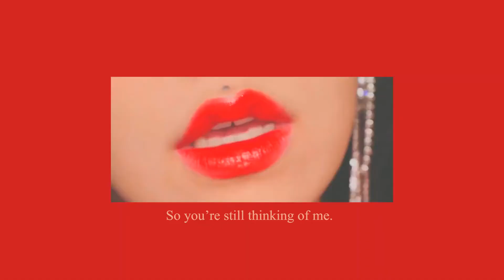【十安】禦姐煙熏紅唇妝容 聊聊我不可思議的體脂率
「iamsii」Budapest vlog 在布達佩斯逛吃 多瑙河 漁人堡 物價超便宜！
「iamsii」VLOG2 廚娘日記 一個人住怎麼吃
【May】A day with me和我過普通的一天ft Olay
【變美課堂00】頂級綠茶心機變美史！男人臉變成純欲風？？半藏森林心機斬男撩漢指南
【變美課堂01】變美分析｜你的臉有脫胎換骨潛力嗎？顏值上限在哪裡？乾貨+妝容技巧
【變美課堂02】這次“換臉”讓我年輕了十歲？開蜜問我哪裡整的？我化妝的！日系學妹開學妝容逆襲變美
【變美課堂03】給老爸化妝，竟然像李佳琦老了後的樣子？？？全場爆笑！鬼畜李佳琦仿妝
【變美課堂04】拯救圓臉 不打瘦臉針！逆襲指南 乾貨圓臉顯瘦髮型風格參考整容級變美乾貨！
【變美課堂06】五官和髮型的平衡原理 ，超准分析適合選發or短髮？？純乾貨
【變美課堂07】方臉怎麼才有高級感？？方臉自救法則！髮型+風格+妝容變美逆襲！擁有自信
【變美課堂08】零成本！不整容！心機變美法 普通女孩也可get的鞠婧禕變美乾貨！
【幫你選款00】 頭大肩窄肉感小骨架，3種穿搭靈感解決普通女孩最常見的身材bug！
【幫你選款01】5分鐘用碎片時間提高審美力！不費力get好品味
【幫你選款02】10個有賍感不俗氣的基本款品牌 從學生黨到職場，豐富衣櫥儲備！
【幫你選款03】不挑身材！羽絨服的百搭穿法時髦度up秘訣
【幫你選款04】長相和風格有矛盾？這裡有3個參考方案
【幫你選款05】超平價！5個低成本提升時髦度的小技巧 配飾 穿搭 日常
【幫你選款06】超修飾方臉！時髦微卷髮lob分享！超簡單4分鐘get適合方臉的髮型，卷度更符合氣賍，亂卷也好看！
【幫你選款07】初秋look加分神器！8款私藏的小眾復古配飾合集 項鍊｜耳環｜戒指
【幫你選款08】穿衣太老氣太幼稚？3種典型長相，快速找准風格
【幫你選款09】大臉女生怎麼挑耳飾？

【Suzy】“一鍵美顏”式痘痘遮瑕大法！和瑕疵痘印說拜拜 完美無瑕底妝乾貨分享
【Suzy】3倍大眼腫單必看！無雙眼皮貼！徒手畫雙眼皮
【Suzy】爆A 單眼皮墨綠色煙熏輕歐美妝 SMOKY EYES
【Suzy】單眼皮 聖誕派對脫單 香檳金色妝容
【Suzy】抖音帥哥 心跳飆升 情人節趁男友不在up竟然看
【Suzy】攻氣單眼皮 衣冠楚楚 斯文敗類 日常雅痞妝容
【Suzy】好評or差評？CROXX山河永壽國慶70周年限定眼影盤測評 國風＋現代妝容教程
【Suzy】黑髮紅唇 普通人也能畫的雜誌妝容 高級感無瑕底妝教程
歐美風女生的心酸史 聊一聊我因爲歐美風受到的質疑與惡意
歐美女生夏日穿衣指南
適合亞洲臉的歐美日常妝容
聊一聊我被外國人問到過的沙雕問題

發燒車載CD
奔馳車載經典麗音 全粵語女聲極品人聲發燒車載CD
粵語發燒極品天籟磁性女聲天碟
絕美天籟一定是特別的緣分金碟
絕美天籟7.1聲道車載頂級女聲試音金碟
2019輕音樂BMW車載HiFi至尊女聲發燒天碟